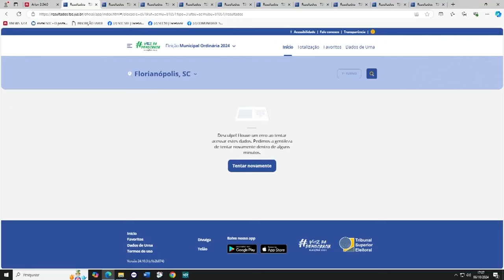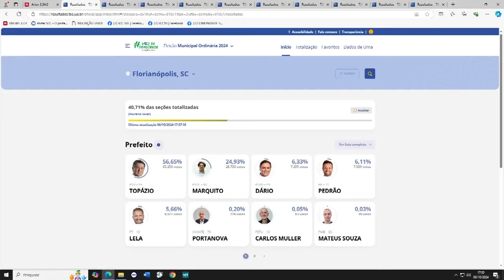Comentário político sobre Florianópolis | Direto ao Voto